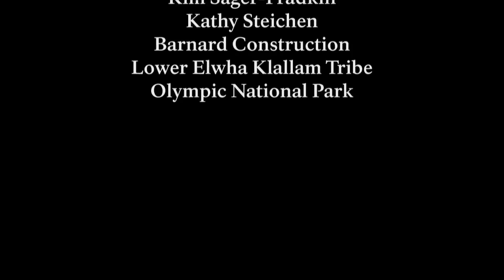댐 철거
지난 2012년 3월 엘와강의 물줄기를 가로막고 있던 엘와댐이 철거가 완료됐다. 지난 30년간 미국은 1000여개의 댐을 부셨다.이 영상은 엘와댐을 철거과정과 생태계 복원 과정을 담고 있다.(Olypic national park 제공)